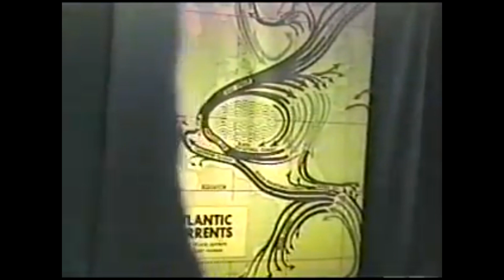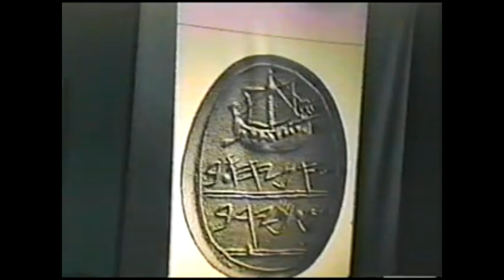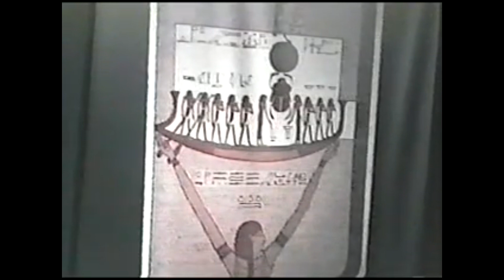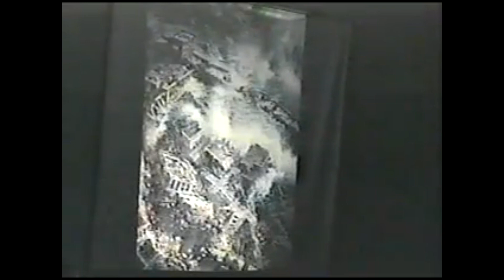frank Joseph in Atlantis Lecture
Washutaw Muur Conference
Hashihealing.net